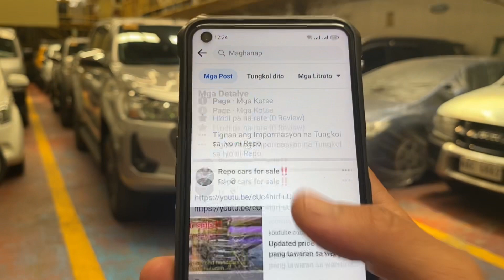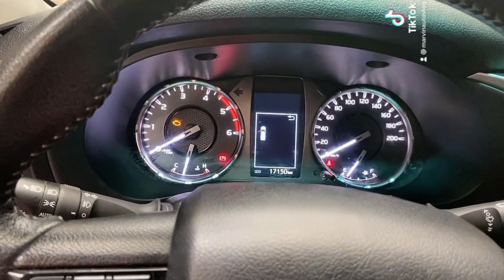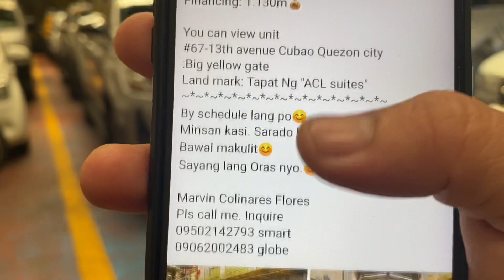2021 Toyota pickup hilux g na bagong kuha na naman..mura na at negotiable pa. San kapa? Apply na?